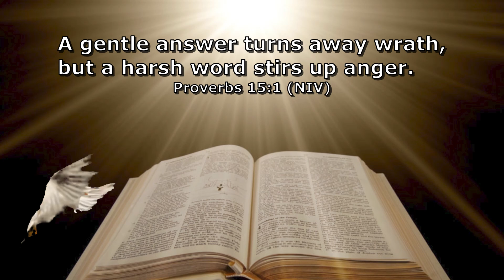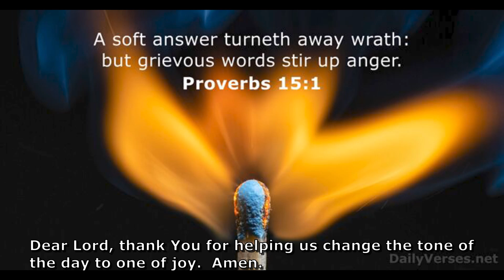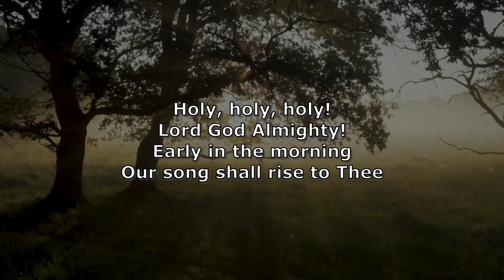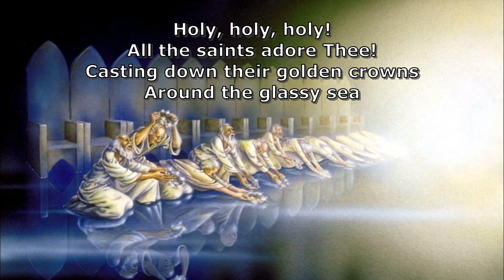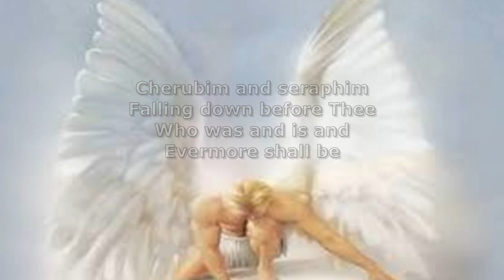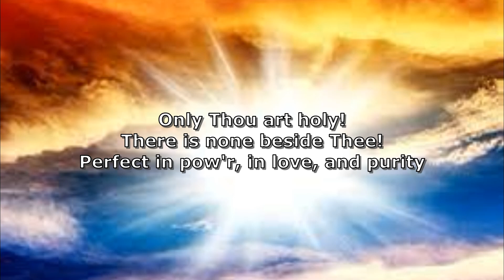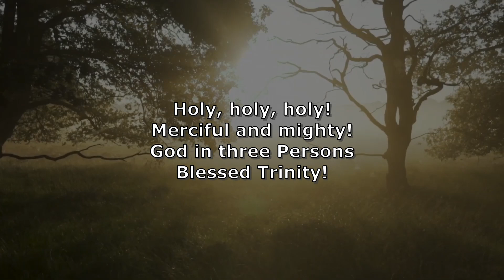Change The Tone of The Day - Proverbs 15:1 / Holding God's Hand